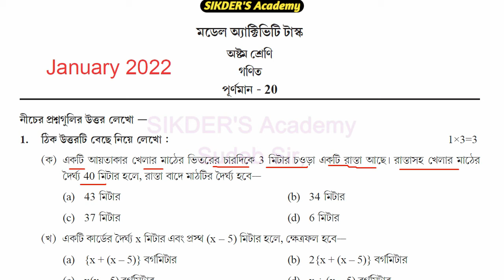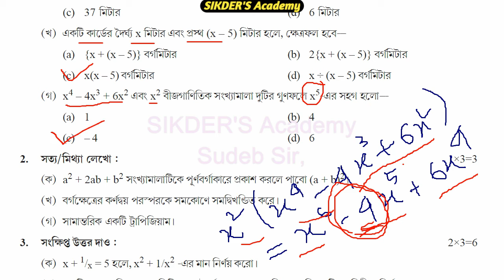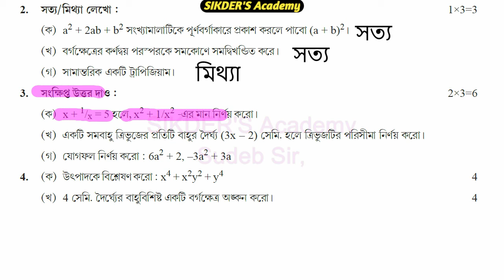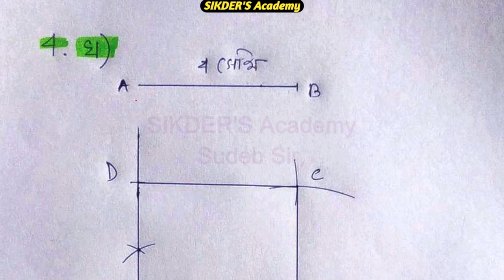Model Activity Task Class-8 Math Part-1 January 2022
গণিত অ্যাক্টিভিটি টাস্ক অষ্টম শ্রেণি part 1
2022 model activity task class 8 math part 1
part 1 math model activity task class 8
activity task class 8 january math part 1

N.B. তোমরা প্রথমে সব অ্যাক্টিভিটি টাস্কের উত্তর নিজেরা করার চেষ্টা করবে ! যেটা পারবেনা শুধুমাত্র সেই উত্তরটার জন্য এই ভিডিও থেকে সাহায্য নেবে। সবাইকে ধন্যবাদ।